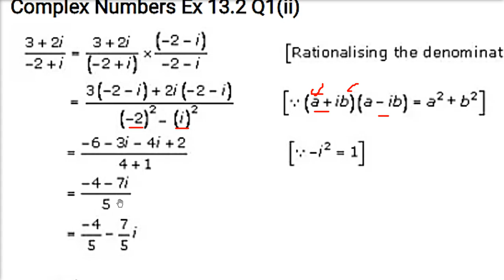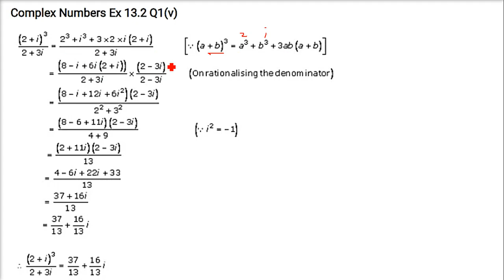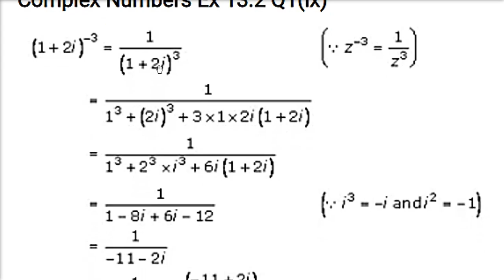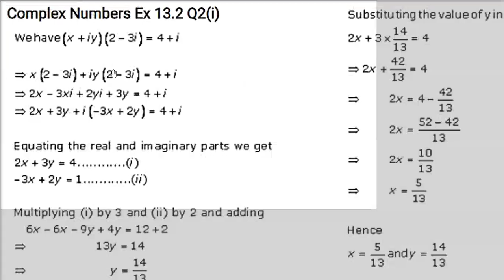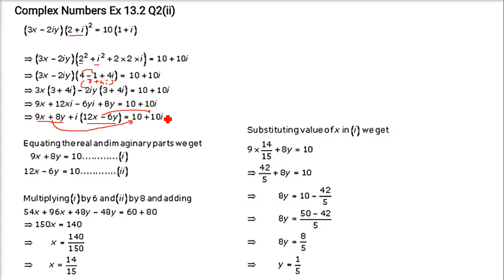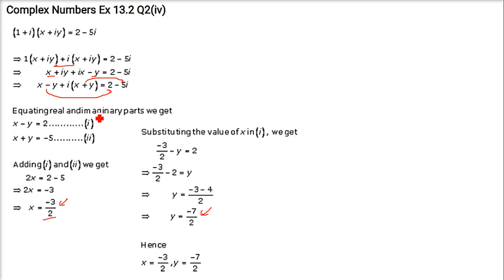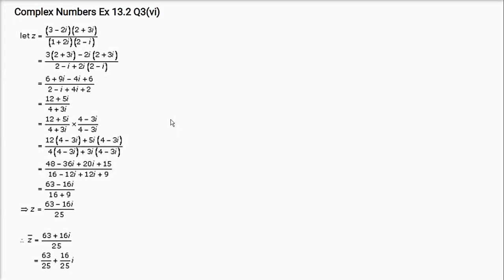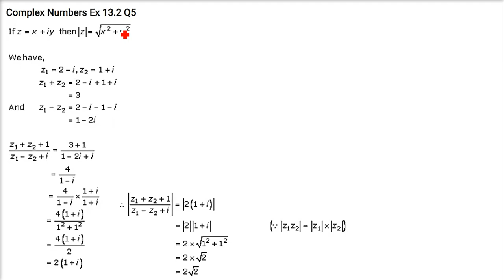RD SHARMA SOLUTIONS CLASS 11 CHAPTER 13 Complex Numbers Ex 13.2 हिंदी 1